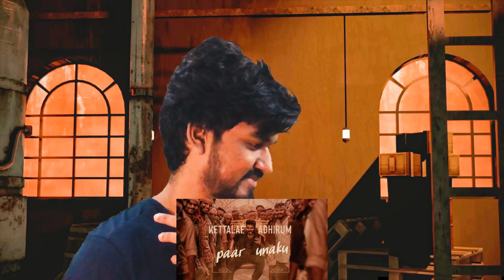Leo: Naa Ready Lyric video Reaction & Review🤩🤩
Naa Ready Song Reaction | Naa Ready song Breakdown

Vera level ah iruku song keka keka ketute irukalam.